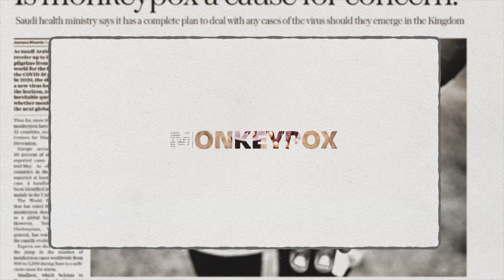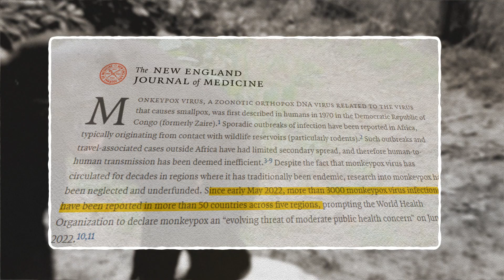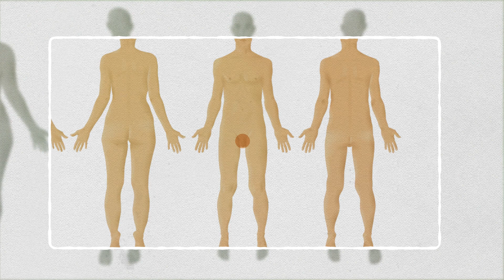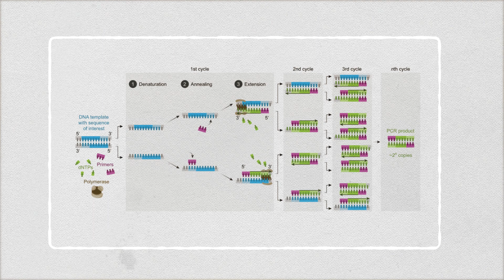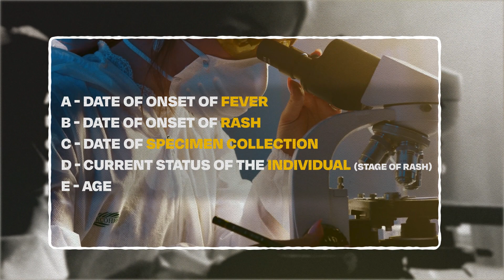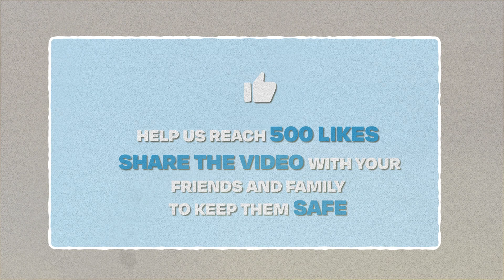MonkeyPox - The next big Outbreak Under 6 Minutes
Watch the third video from our 'How it Happened' series,  where we break down MonkeyPox  in 6 minutes talking about how Monkeypox is a viral zoonosis (a virus transmitted to humans from animals) with symptoms similar to those seen in the past in smallpox patients, although it is clinically less severe.

We hope you find this video useful. If you have any questions, drop it in the comments section below.